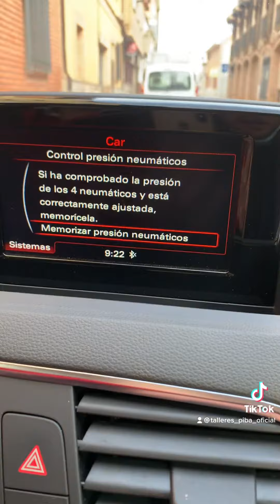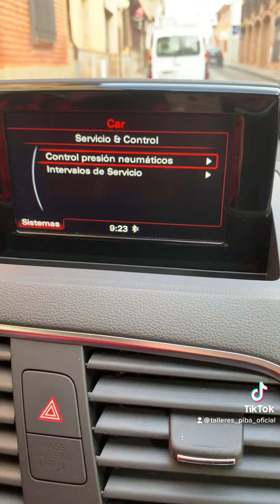Reseteo testigo rueda pinchada AUDI Q3 2020